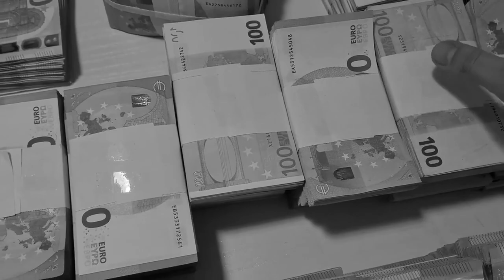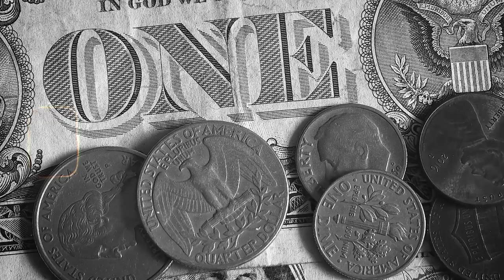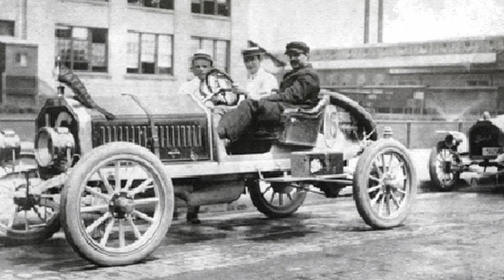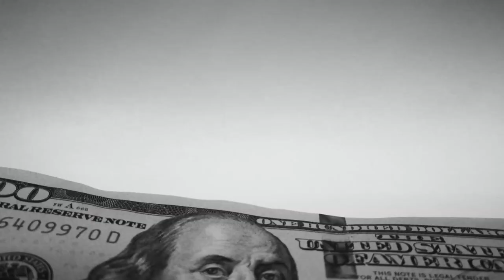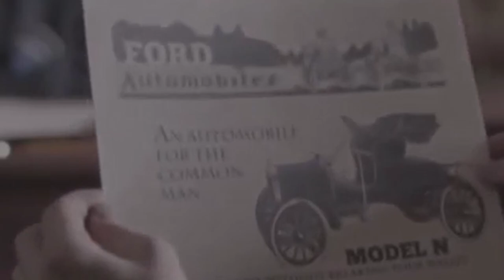The Tragic Story Of Chevrolet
Louis Chevrolet's story is a little bit tragic. A passionate petrol head, Louis's journey, although filled with terrible challenges, was nothing short of impressive.